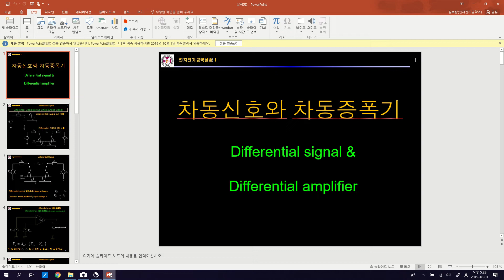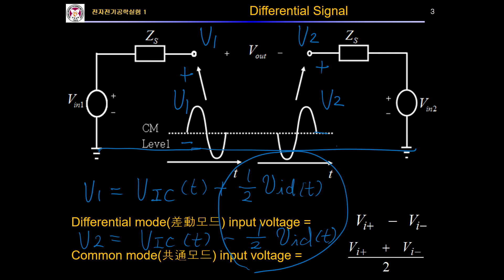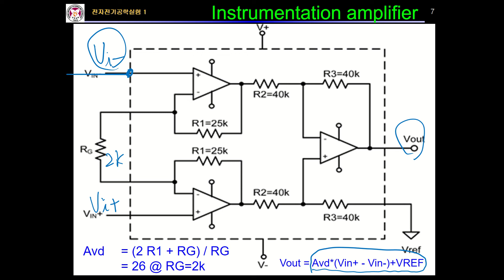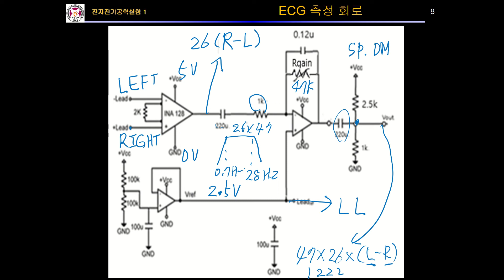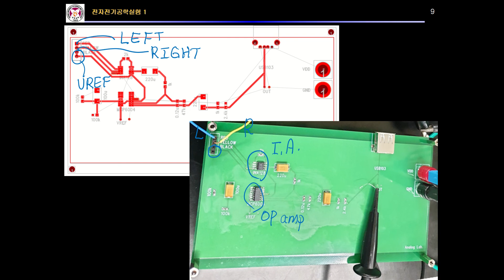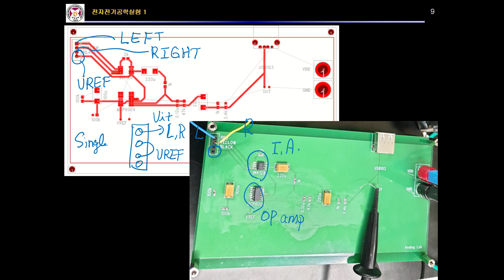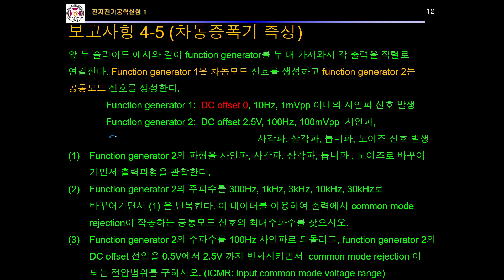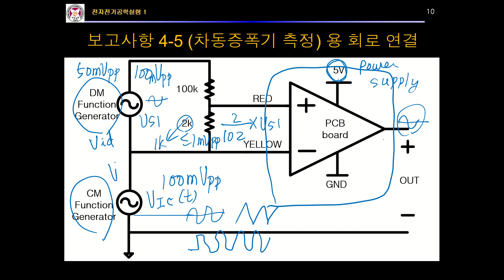포스텍_전자전기공학실험1_5-4 (Differential signal & Differential AMP)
Differential signal & Differential AMP